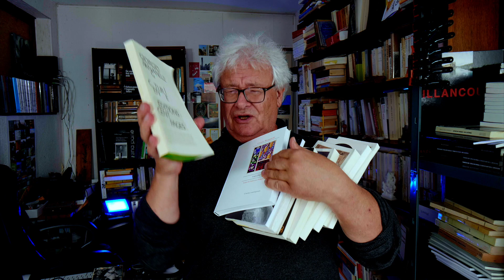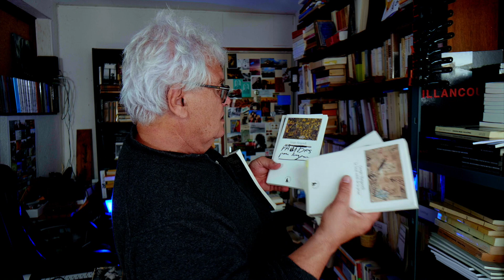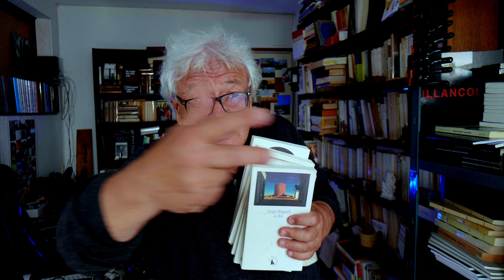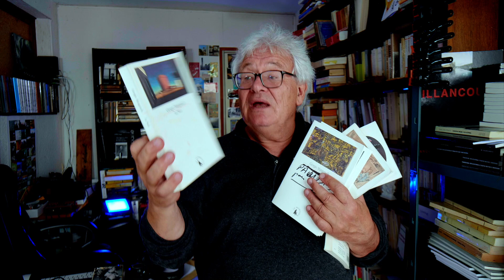progression #11 | bruits & voix